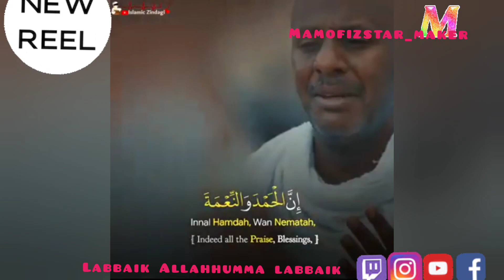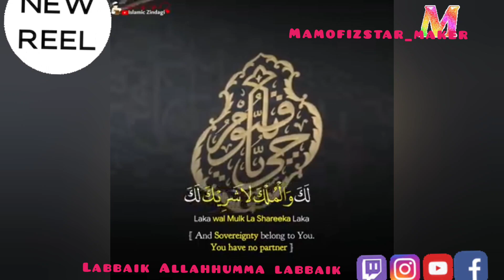"Labbayka Allahumma labbayk (Here I am, O Allah, here I am)" means, I submit and submit again,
"Labbayka Allahumma labbayk (Here I am, O Allah, here I am)" means, I submit and submit again, i.e., ongoing submission. It may mean staying in one place (labba bi'l-makan) and clinging to it, which means, I am persisting in obeying You, thus emphasizing the meaning of continuous servitude to Allah.    লাব্বাইক আল্লাহুম্মা লাব্বাইক এর অর্থ।উচ্চারণঃ লাব্বাইক আল্লাহুম্মা লাব্বাইক, লাব্বাইকা লা শারিকা লাকা লাব্বাইক। ইন্নাল হামদা ওয়ান নিয়মাতা লাকা ওয়াল মুলক। লা শারিকা লাক ।অর্থাৎ, "আমি হাজির, হে আল্লাহ আমি হাজির, তোমার কোনো শরিক নেই, সব প্রশংসা ও নিয়ামত শুধু তোমারই, সব সাম্রাজ্যও তোমার